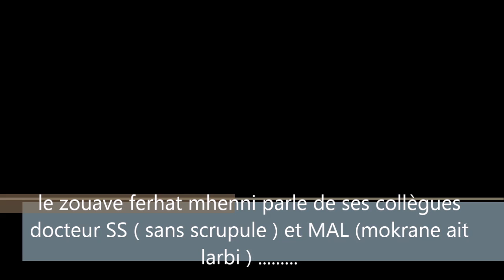le zouave said saadi etait conseillé de boutef d'après le zouave ferhat mhenni !!!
le zouave ferhat mhenni prétend que ses idées complètement folles ont une large adhérence au près de la population. et c'est sa réconciliation avec said saadi qu'il avance comme preuve ... il dit aussi que said saadi etait conseillé de bouteflika ... ce qui veut dire que ces énergumènes se complotent sur nos tètes... ya latif ...